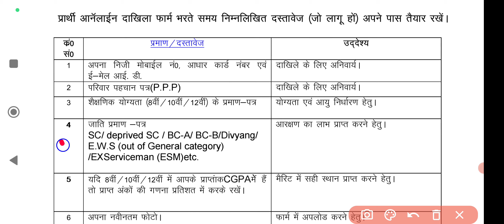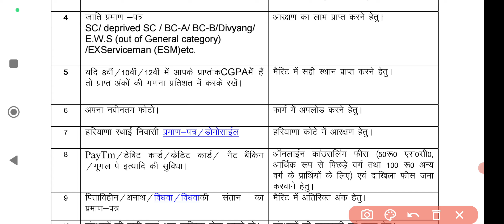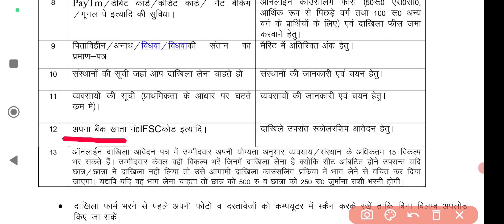हरियाणा iTi Admission Documents लिस्ट 2024 | ITI Admission Documents List 2024 Haryana | CBVikal iTi